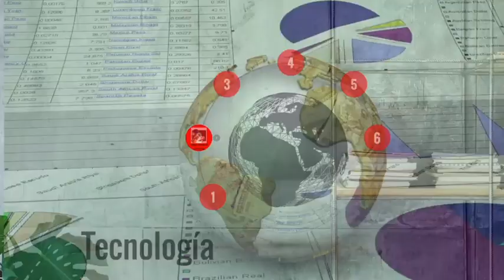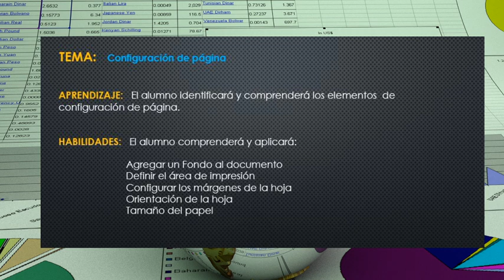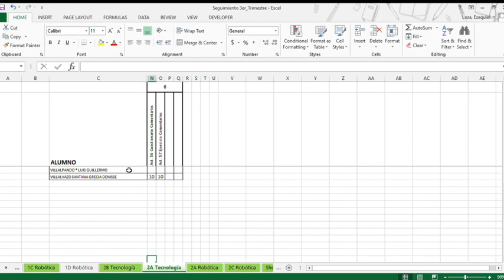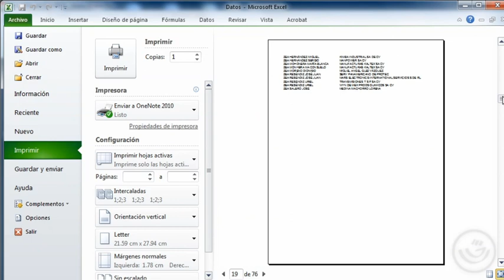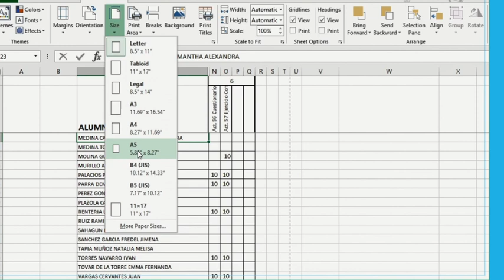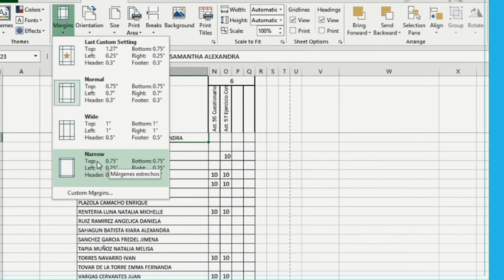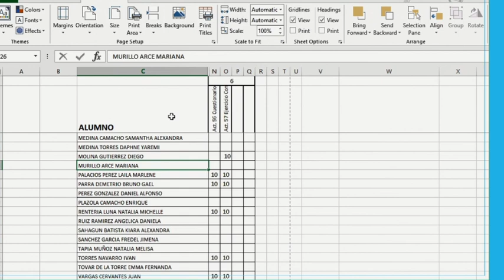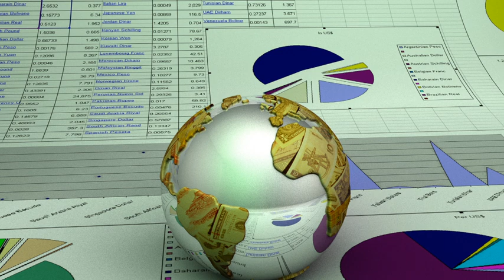Clase 2A Tecnología (19 de Mayo)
Clase de Tecnología Grupo 2A (19 de Mayo)